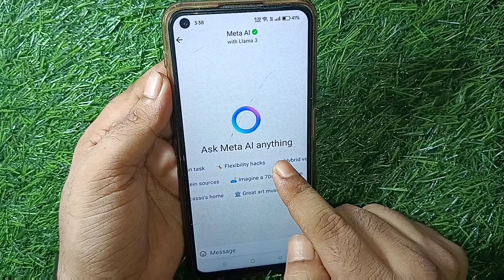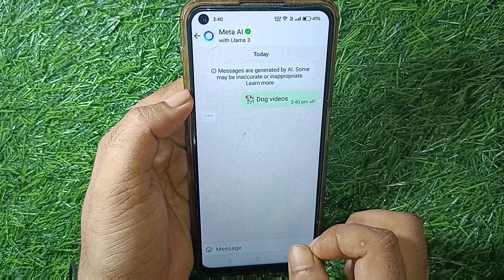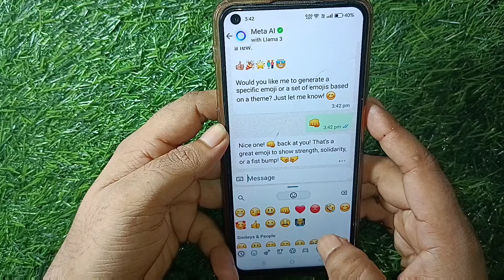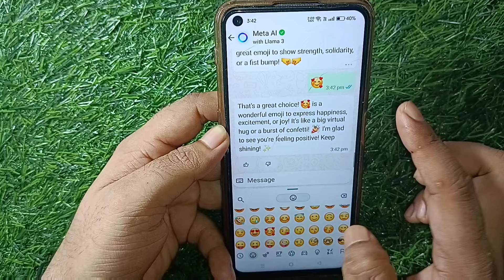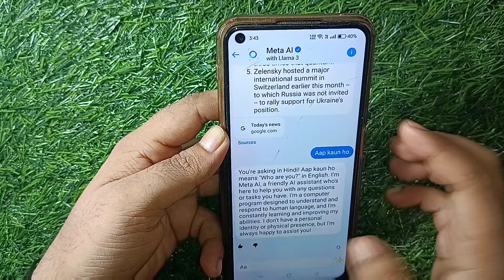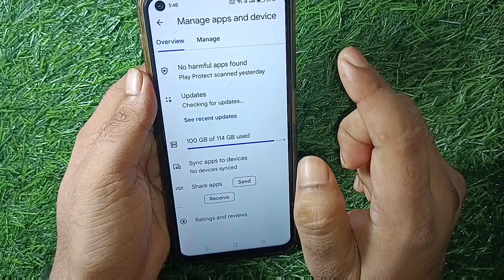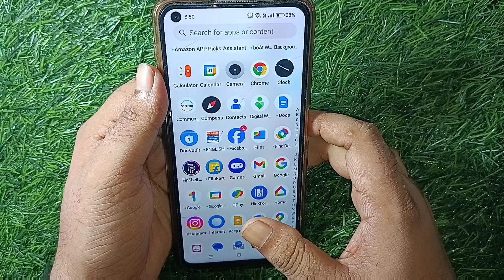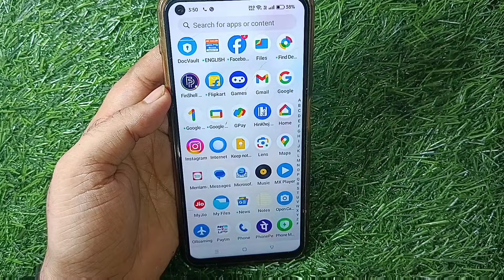Meta AI whatsapp Kya hai // Meta AI whatsapp // Meta AI whatsapp how to use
WhatsApp ki new service meta ai lunch ho gya hai iska use karne ka tarika kya hai kaise use kar sakte hai sabhi chij a to z jankari